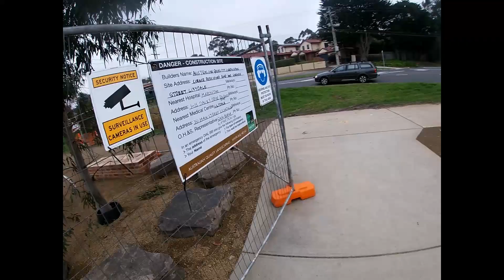Lilydale train station to Yering and back